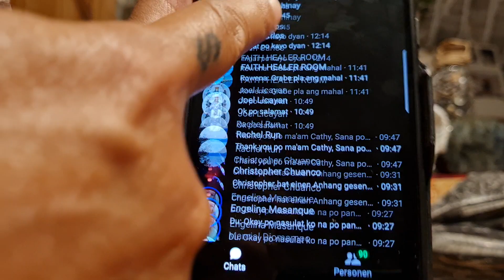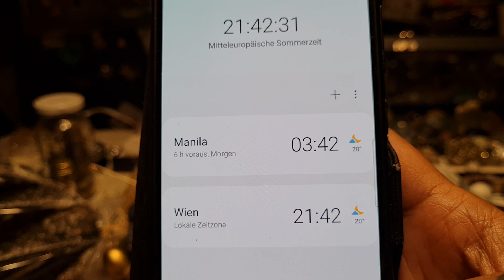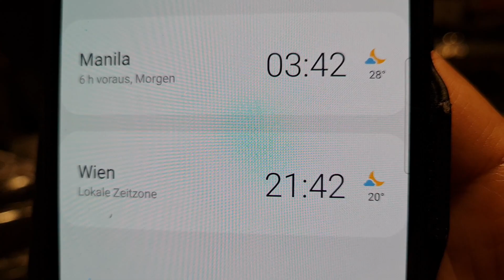PINOY IBANG KLASI SWERTE ANG MABUNOT SA PA RAFFLE NGAYON HAPON